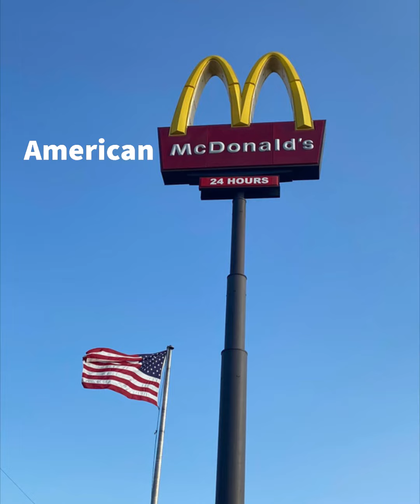Part 5 of bay lake America